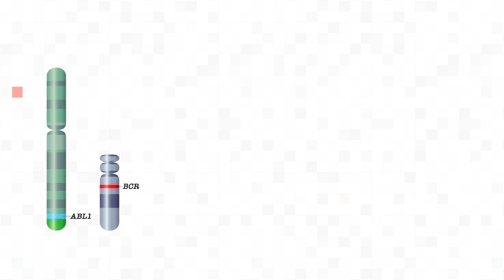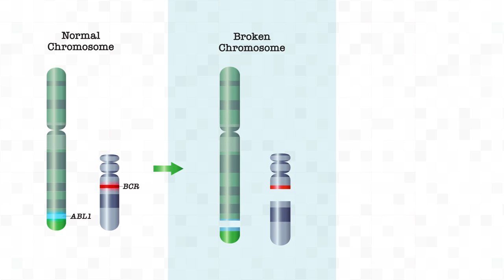Transforming cancer research: The Day Tomorrow Began at the University of Chicago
In the mid-20th century, we knew very little about the causes of cancer. But one University of Chicago scientist became convinced that it involved a factor that had few suspected—and her discovery would fundamentally change the way we understand and treat cancer.

In 1972, UChicago scientist and physician Janet Rowley took the first step towards a greater understanding of this complex disease.  Poring over photographs of chromosomes taken from the malignant cells of leukemia patients, she noticed something odd: Two chromosomes had consistently swapped genetic material in each of the patients. In patient after patient, she found the identical genetic swap, known as a translocation.

Today, scientists at the University of Chicago continue to build upon Rowley’s work. From advancing immunotherapy—a treatment that uses the body’s own immune system to detect and destroy cancer—to planning the city’s first freestanding clinical cancer center, UChicago continues to deepen our knowledge and develop innovative new treatments in the fight against these complex diseases.